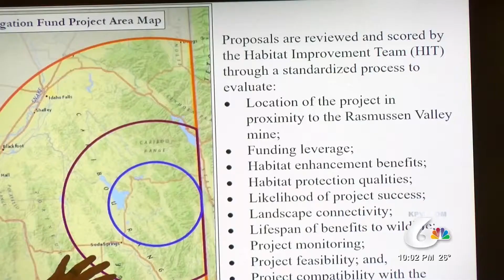Wildlife Mitigation Fund Accepting Applications